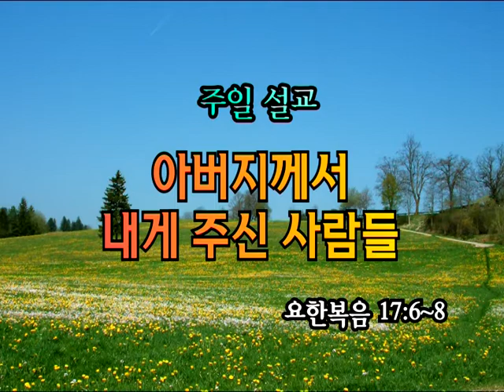GNTV 조성훈 - 주일설교 : 아버지께서 내게 주신 사람들